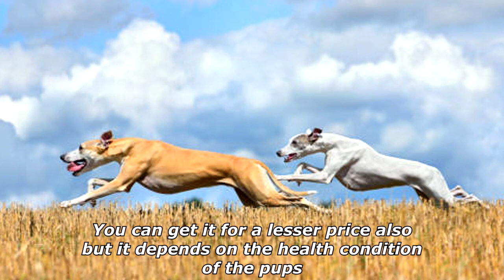Quick Dog Facts About The Greyhound!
In today's video we're gonna see some quick dog facts about the greyhound.